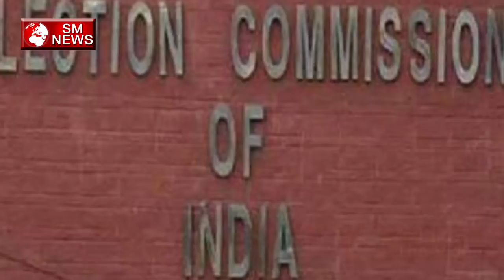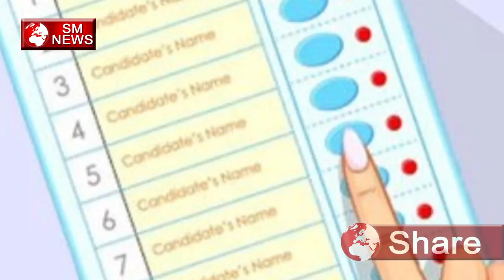अखिलेश का ईवीएम पर बड़ा बयान